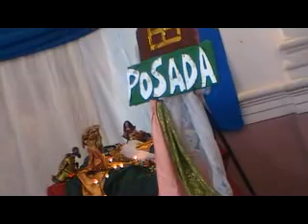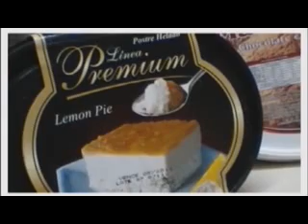¡Dios esta con nosotros! - 2ª Parte